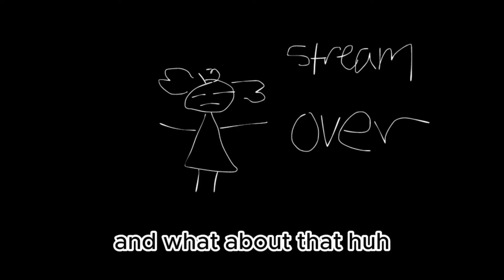Coni becomes a liquidator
she sure liquidated her way out of that office, wonder where her boss was while all of this was going on.
another call back to her donothon, this was some pre recorded content streamed while she was sleeping
•Here's the clown's links.